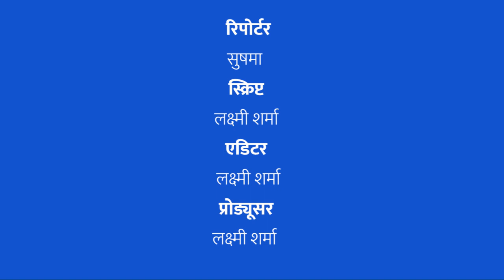देखिये ललितपुर जिले के महर्रा गाँव में 80 साल के बुजुर्ग ने की 85 साल के बुजुर्ग की हत्या